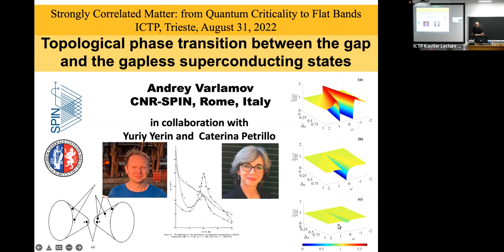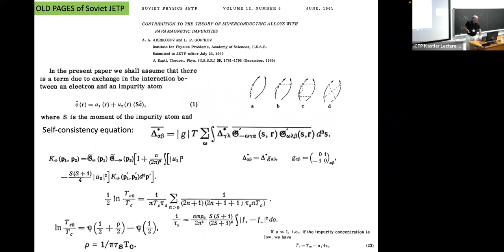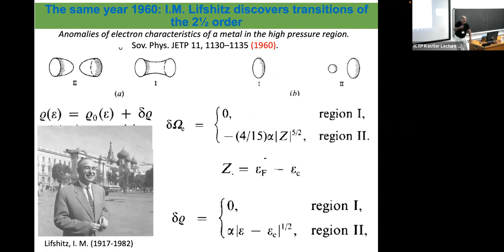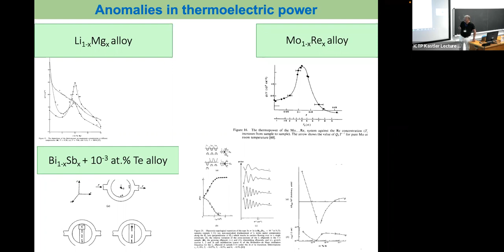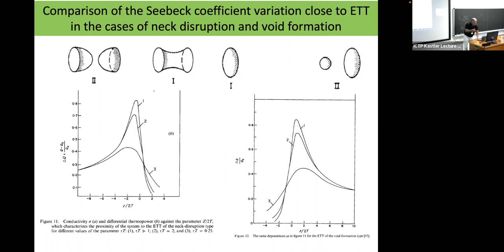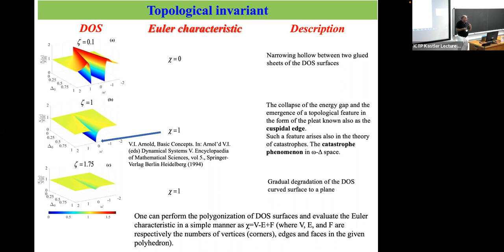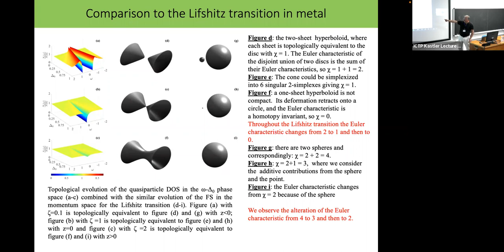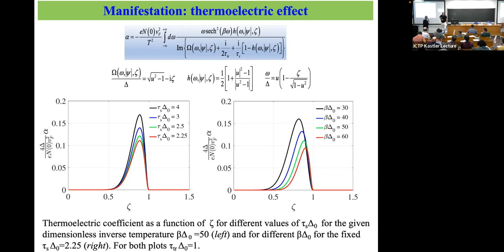Topological Phase Transition Between the Gap and the Gapless Superconducting States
Speaker: Andrey VARLAMOV (University of Rome Tor Vergata)
2022_08_31-11_20-smr3732.mp4